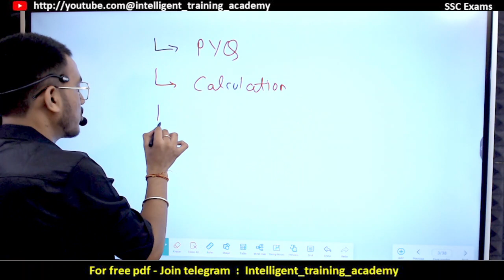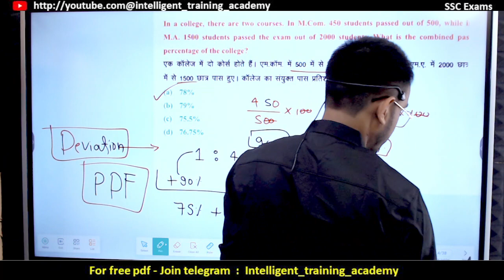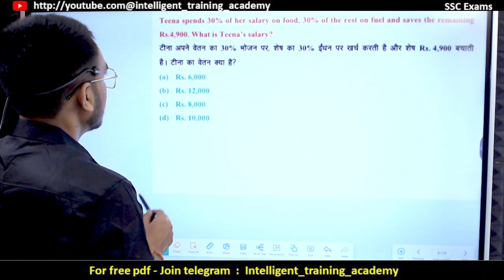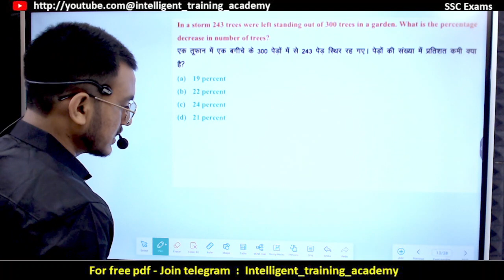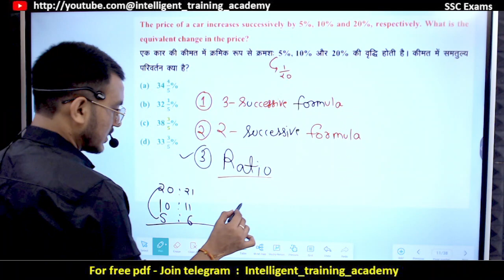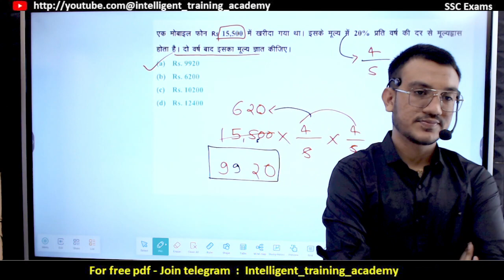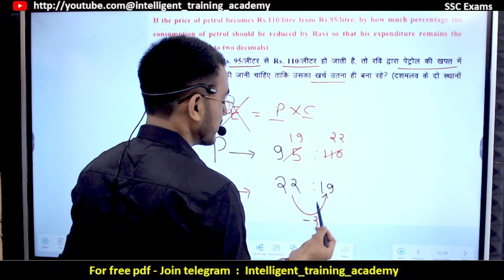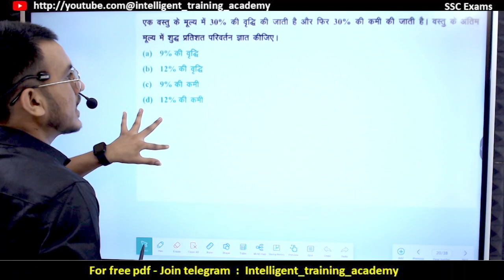🔥 SSC GD 2023-24 Maths Chapterwise | SSC GD MATHS PYQ | SSC GD Previous Year Question Paper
🔥 L-4 | SSC GD 2023-24 Maths Chapterwise | SSC GD MATHS PYQ | SSC GD Previous Year Question Paper |
ssc gd new vacancy | ssc gd maths classes free